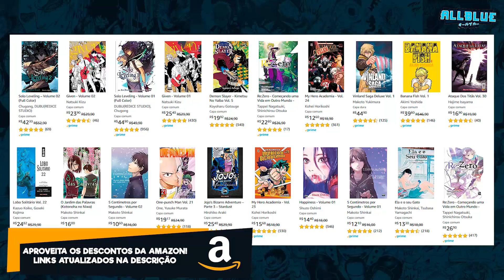VEM, DEMONHO!! (Black Clover 283 | Mangá)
Vídeo do capítulo 283 do mangá Black Clover. A guerra em Spade continua e novos aliados chegam ao palco da batalha.